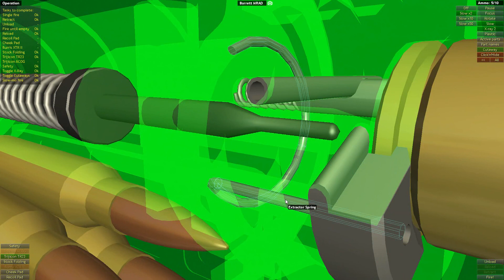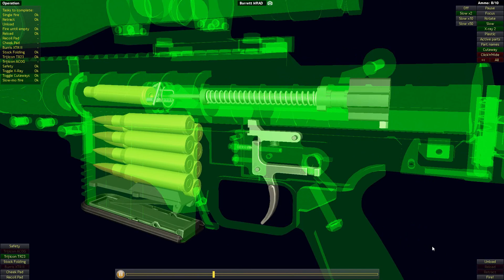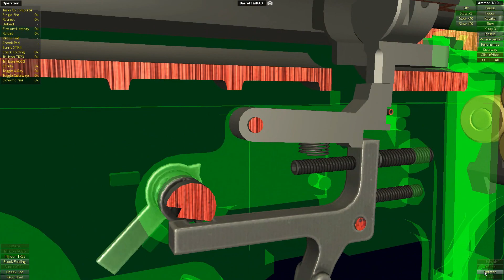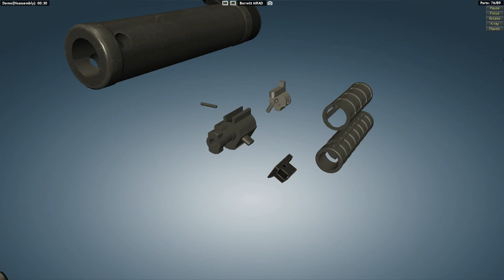How a Barrett MRAD Sniper Rifle Works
Wikipedia:
Type Sniper rifle
Place of origin United States
Service history
Production history
Designer Chris Barrett
Manufacturer Barrett Firearms Company
Specifications
Mass 13.9 lb (6.3 kg) (20" barrel)
14.8 lb (6.7 kg) (24.5" barrel)
15.3 lb (6.9 kg) (27" barrel)[1]
Length 42.4 in (108 cm) (20" barrel)
46.9 in (119 cm) (24.5" barrel)
49.4 in (125 cm) (27" barrel)[1]
Barrel length 20 in (51 cm)
24.5 in (62 cm)
27 in (69 cm)[1]
Cartridge

    6.5 Creedmoor
    .260 Remington
    .308 Winchester
    7mm Remington Magnum
    .300 Winchester Magnum
    .300 PRC
    .300 Norma Magnum
    .338 Norma Magnum
    .338 Lapua Magnum
    7.62×51mm NATO[1][2][3]

Action Bolt-action
Effective firing range 1,600 yards (1,500 m)[clarification needed]
Feed system 10 round detachable box magazine